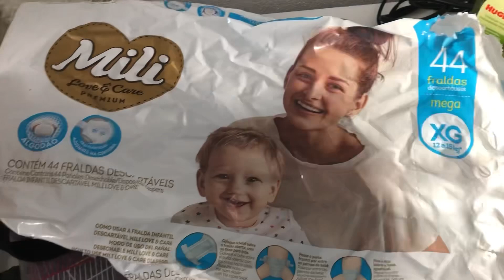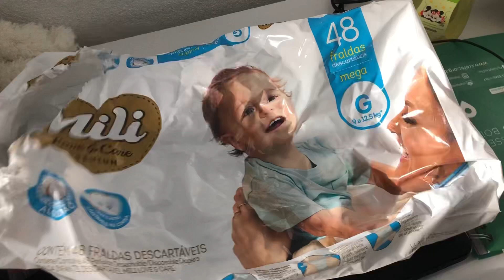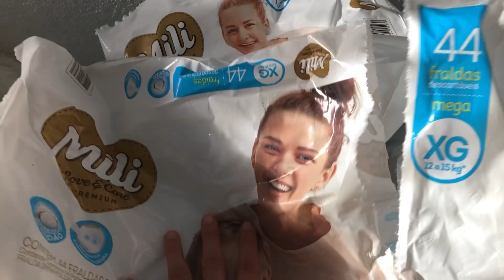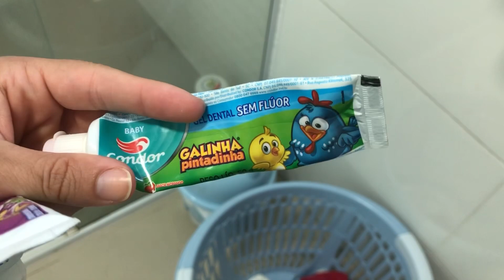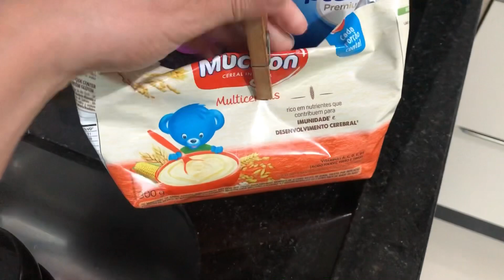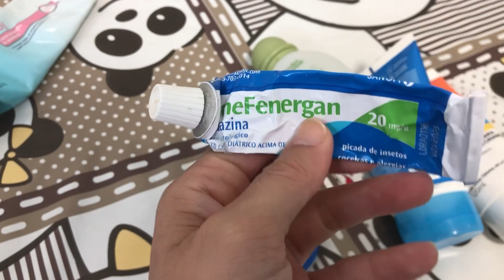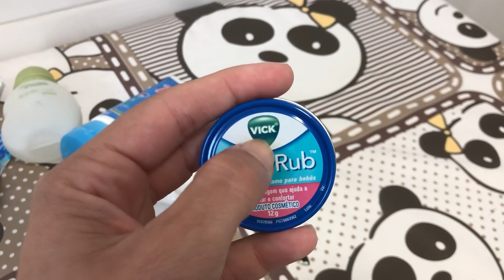Usados e Acabados 1 ano e 9 meses do bebê ❤️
Mais um vídeo no canal!
Dessa vez menos fralda e um produtinho novo
Vem vê!! Segue firme e forte no desafio de vídeo todo dia 🥰